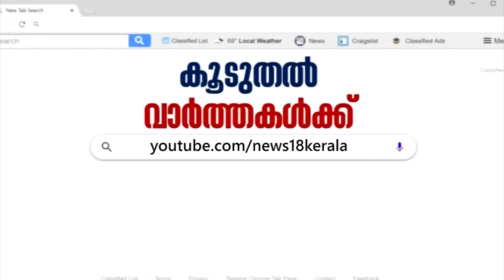ഇന്ന് ചതയം നക്ഷത്രം; വിദ്യാര്‍ത്ഥികള്‍ ബുധനാഴ്ച വ്രതമെടുത്താല്‍...